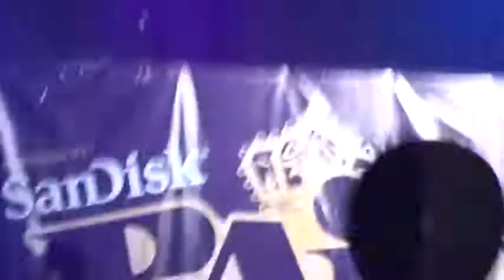yak ballz "freak show" paid dues '08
yak ballz @ paid dues '08. hope to see anyone who watches this there next year. COME SHOW YOUR SUPPORT!